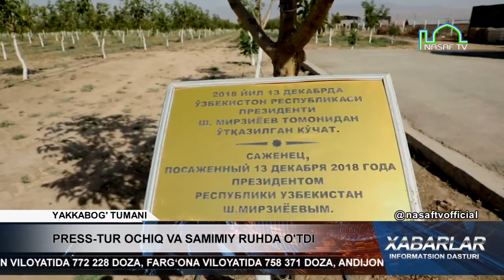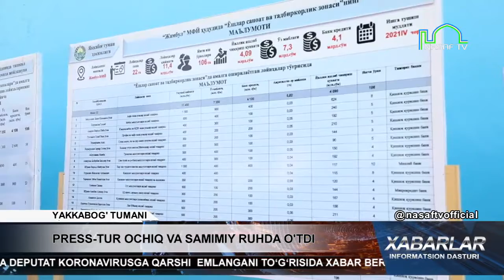PRESS-TUR OCHIQ VA SAMIMIY RUHDA O'TDI